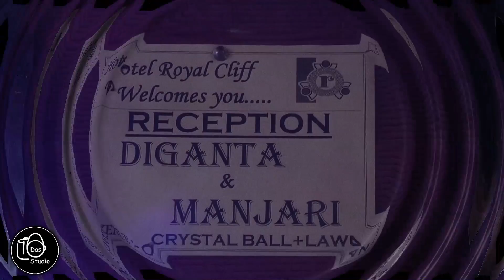SHUDHU TOMAKE CHAYEE (Bengali Song) HD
Reception Song Of Diganta & Manjari Roy At Hotel  Royel Clif, Kanpur